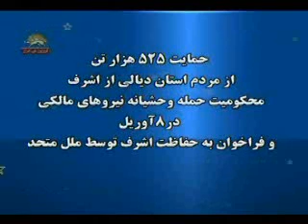انعكاس حمايت نيم ميليون اهالي ديالي ازاشرف ومجاهدين3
بيش از نيم ميليون نفر از اهالي ديالي جنايت كشتار مجاهدين در اشرف  را محكوم و از حضور مجاهدين در اشرف به مثابه يك ضرورت ملي حمايت ميكنند